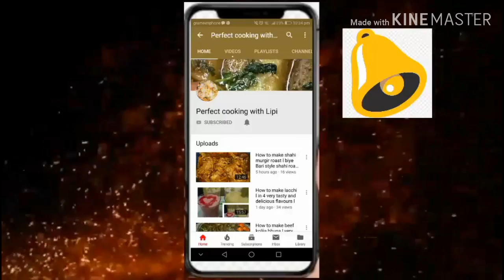How to make perfect Pizza Hut special pizza l very tasty and delicious l perfect cooking with lipi